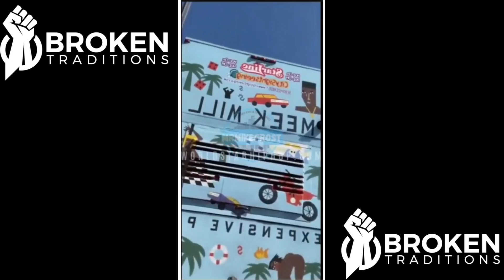MAN OFFENDED BY MEEK MILL ALBUM COVER ON BUS | IS HE PREACHING OR REACHING?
This man showed Meek Mill album cover on the bus. He was highly offended. Do you think he was preaching or reaching?

How do y'all feel about this?